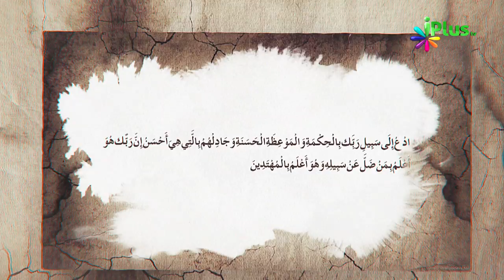Du'aat Ke Liye Rehnuma Khutoot Ep 12 By Shaikh Izhar Ul Haque Madani - iPlus TV